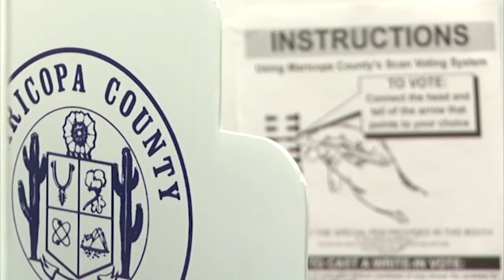Supreme Court upholds Arizona legislative districts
The Supreme Court heard a challenge to Arizona's legislative districts in December and Wednesday, the justices upheld the districts and decided the redistricting map does not violate the one person-one vote rule. (Video by Wafa Shahid/Cronkite News)